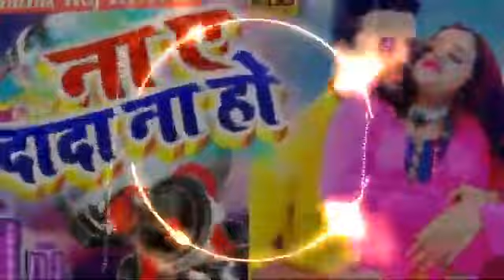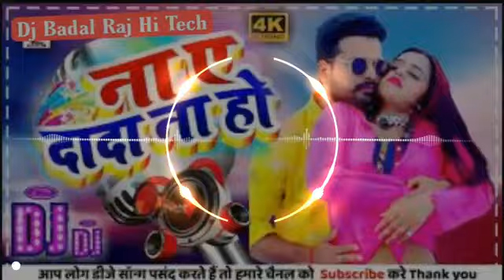Dj Rajkamal Basti Na Ye Dada Na Ho New Bhojpuri DJ Hi Tech Mix Fully Hi Tech Compilation Remix 2021